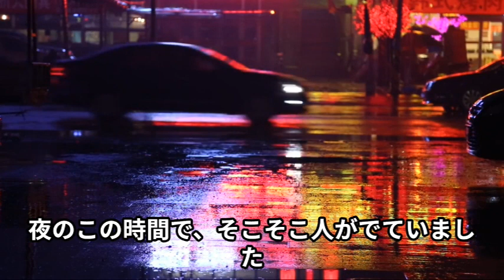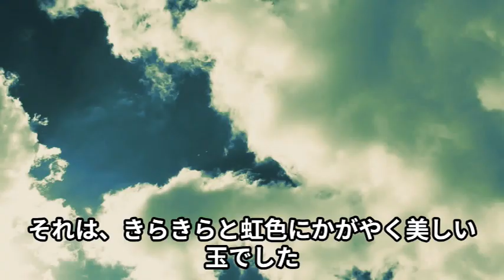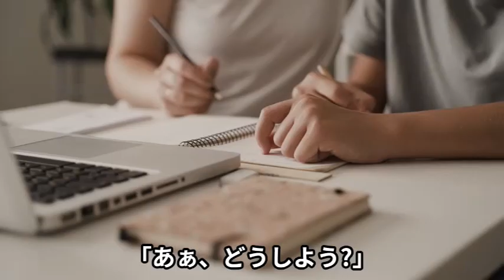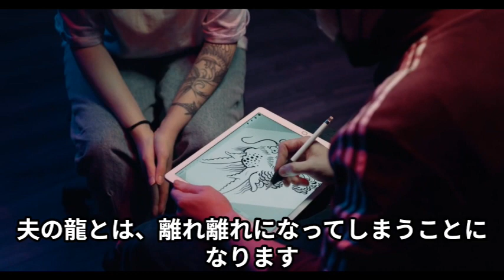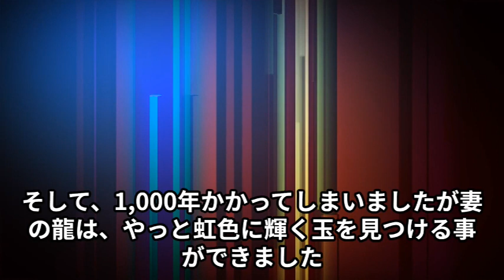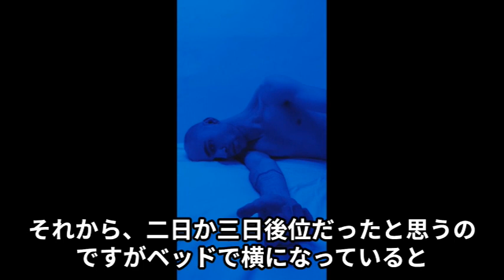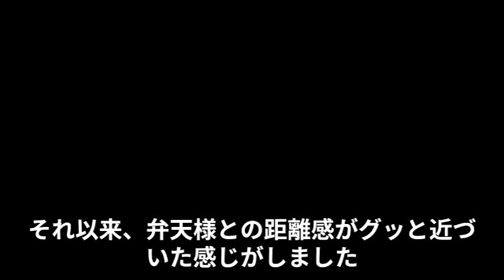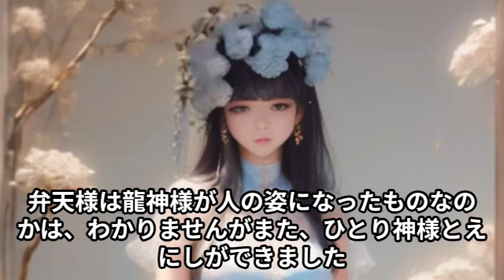ショートストーリーズ 第17話 門池の龍神伝説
私が体験したことや、妄想したことを物語風にしたブログをやっているのですが、今回その物語のビデオ版を作成してみました。
よろしければ、ご覧いただけると嬉しいです。